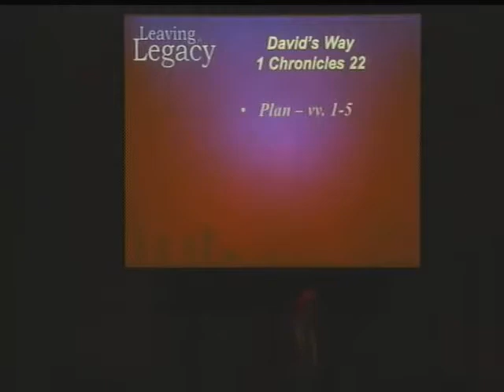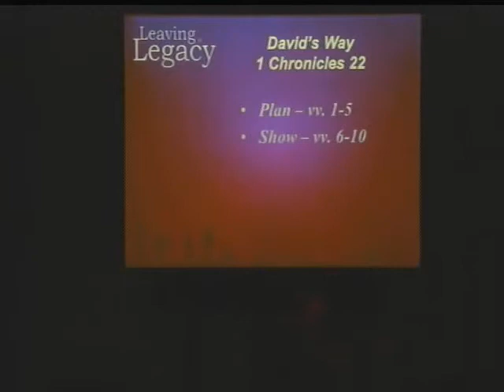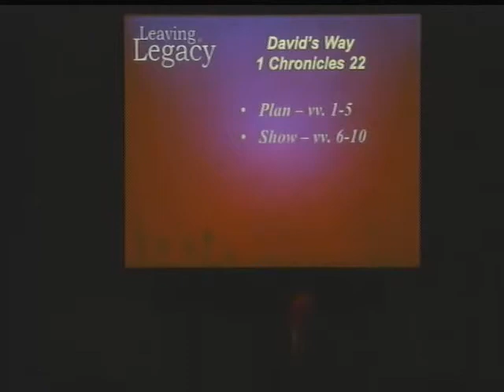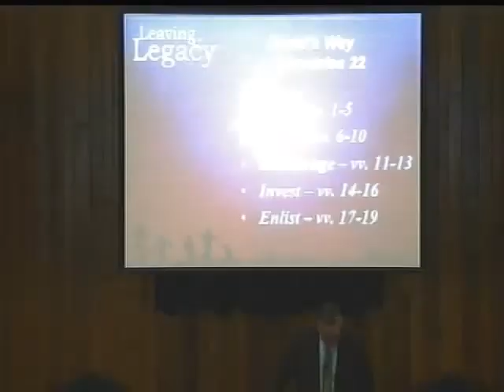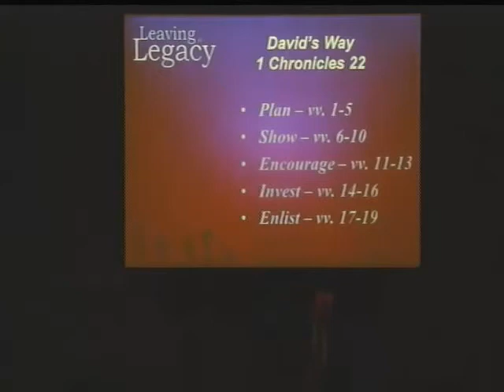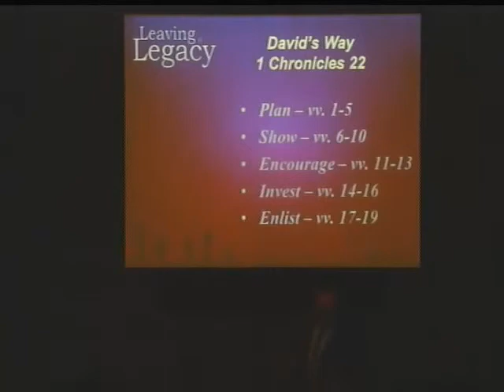Leaving a Legacy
"Leaving a Legacy", preached by Kenny Moorer for the College View Church of Christ on February 22nd, 2015 during the AM Service. Visit CollegeView.org for more information.